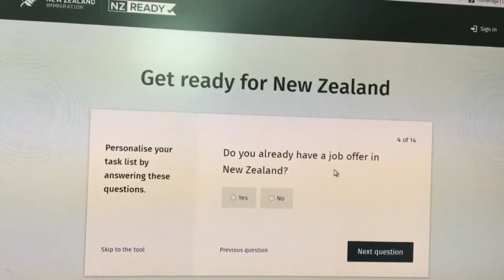Immigration Minister listens to feedback and alters plan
Immigration Minister Michael Woodhouse has confirmed he’s backing down on changes made to immigration policy back in April.

Minister Woodhouse says the Government is amending the remuneration band to include mid-skilled migrants to address issues raised during the consultation process.